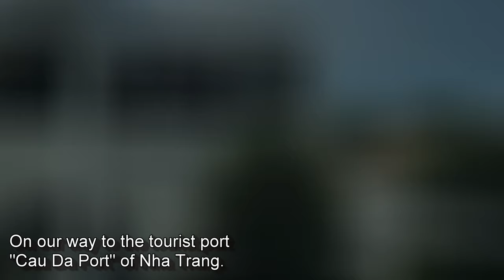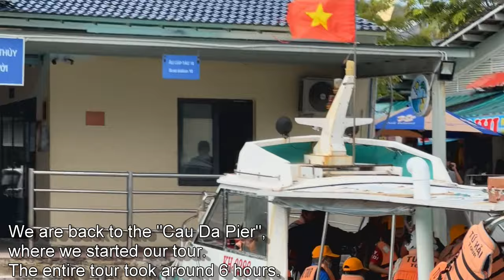3 Islands Snorkeling Tour | Nha Trang | Hon Tam | Hon Mun | Hon Mot | Vietnam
This video gives the complete details of the 3 Islands Nha Trang Tour which covers Hon Tam, Hon Mun and Hon Mot islands.
Much recommended tour if you are in Nha Trang, Vietnam.